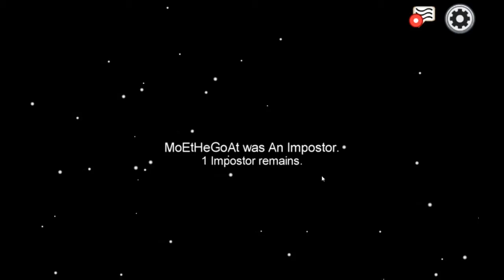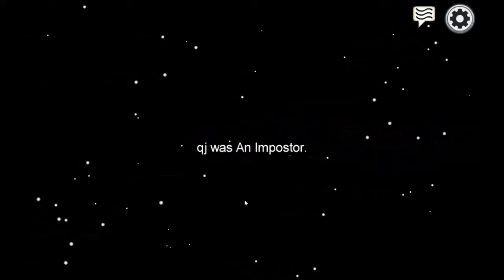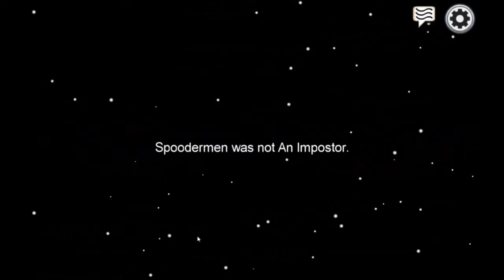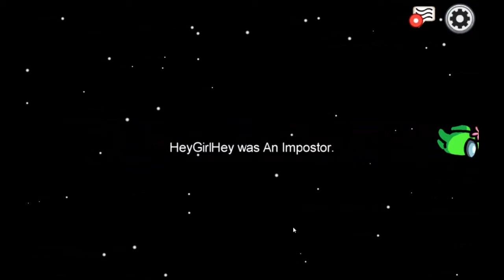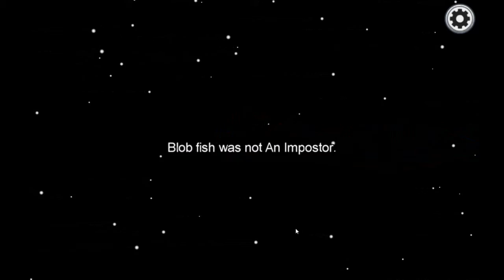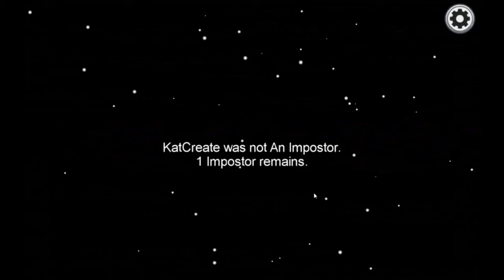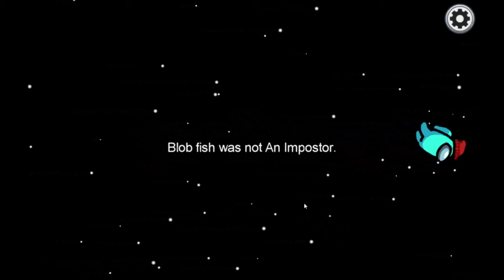Among Us Between Brits and Americans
Hey Everyone!
Here's another episode of Among Us with Lucas and some friends!
This time he brought a friend along as well! Check out Ryans Videos too! His channel is down below! Hope you enjoy! :D